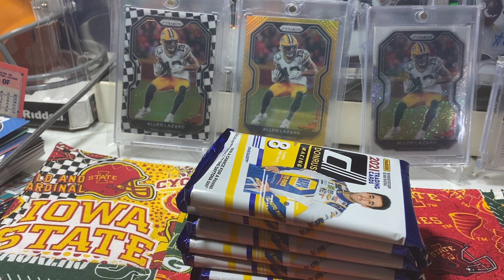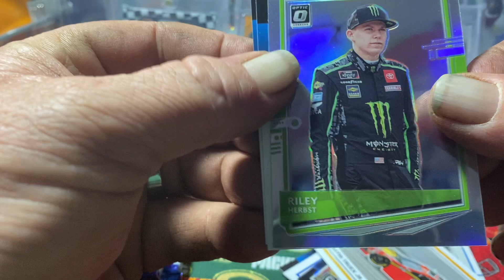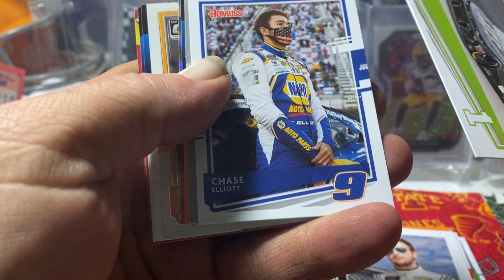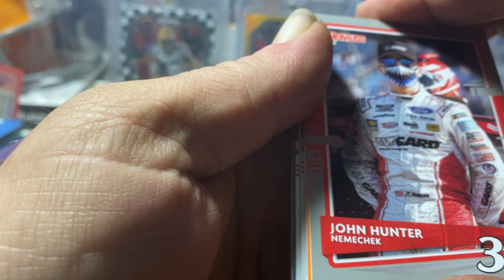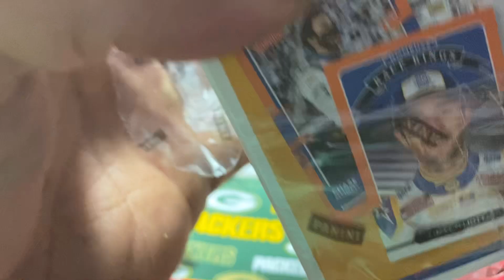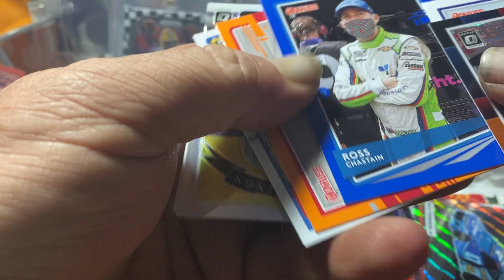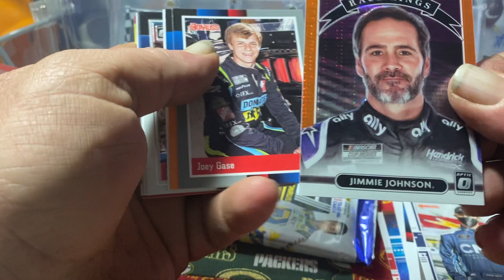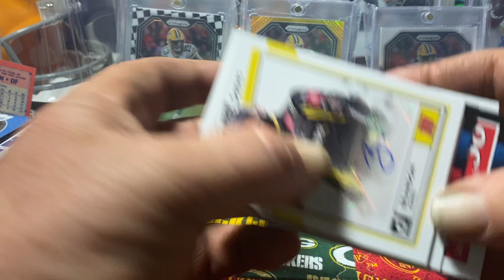2021 Nascar retail rip great find from Mercari